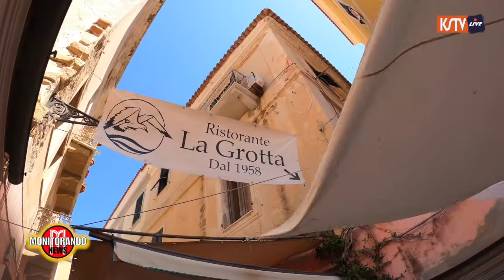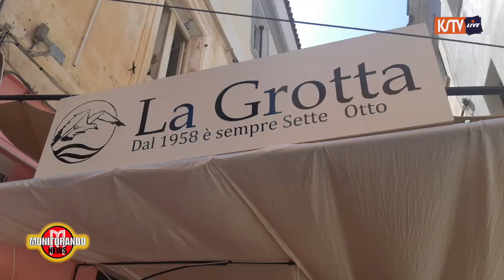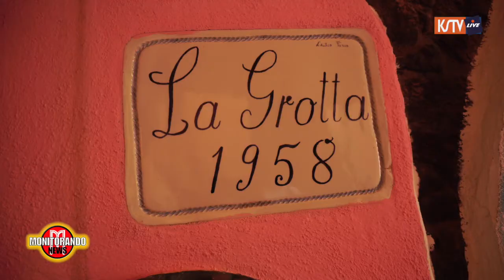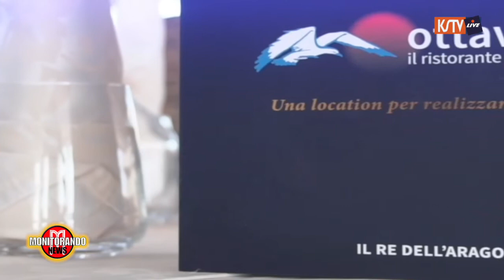puntata RISTORANTE LA GROTTA LA MADDALENA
CUCINA MEDITERRANEA